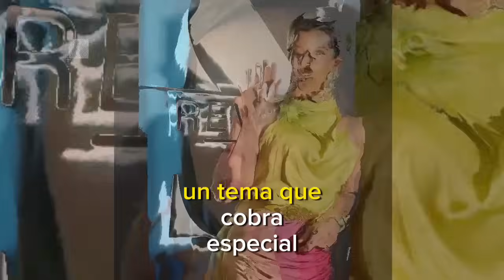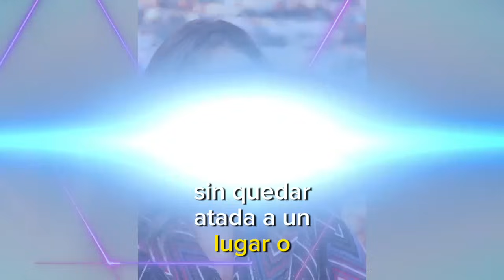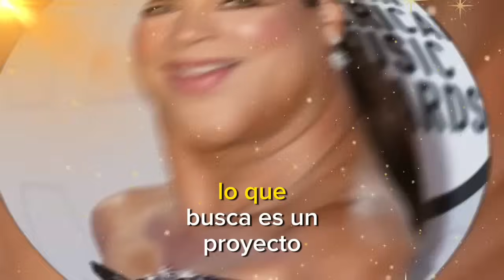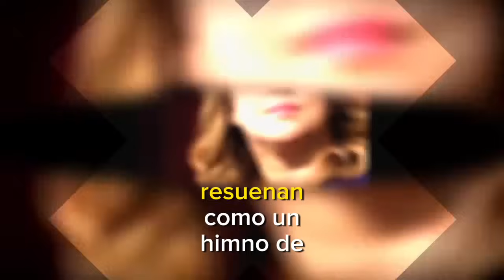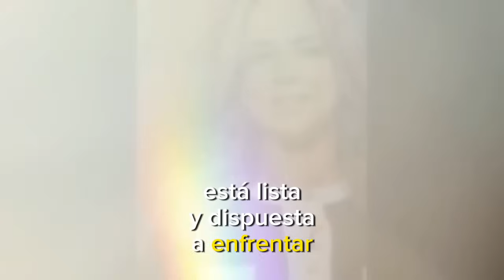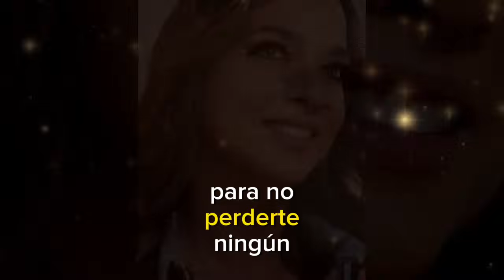Adamari López esta de VUELTA ¡Todos Quedaron Boquiabiertos!